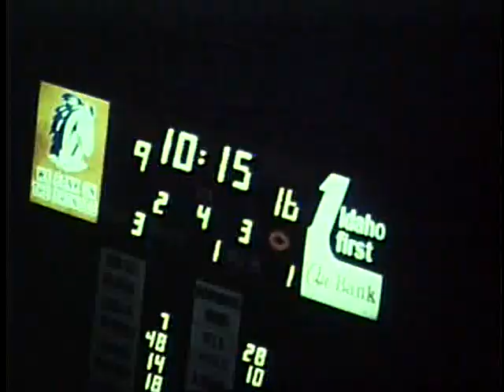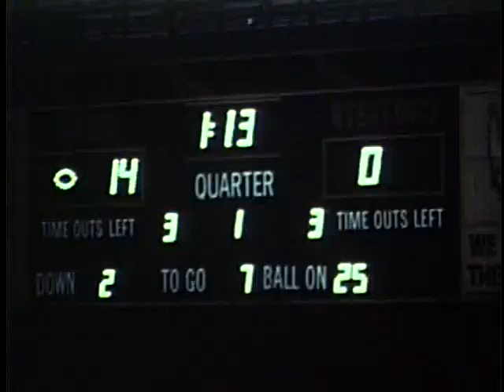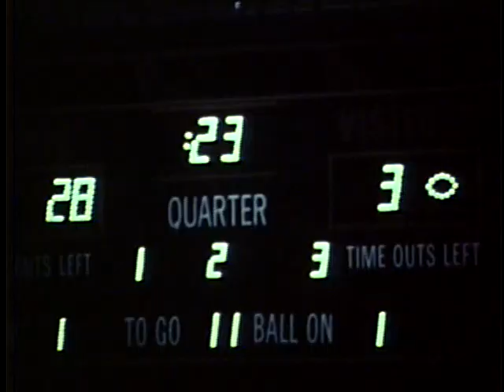University of Idaho football highlights (Football), 1976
Description: Idaho vs. University of Idaho football highlights (Football), 1976
, UG64-Uidaho1976-1_76 Original Collection consisted of a series of 16mm Film reels.  This collection was digitized and put on DVD by Cliff Naylor in 2011. The DVD collection is referred to as the Collection on Vandal Training and Scouting Films Vandal Video Collection - Vandal Training and Scouting Films University of Idaho Digital Initiatives Copyright: University of Idaho Library and University of Idaho Athletic Department. 16mm Film video/avi Moving Image Duration: 0:26:09